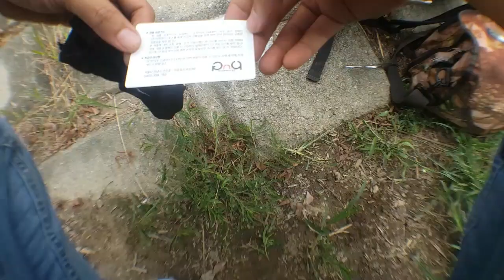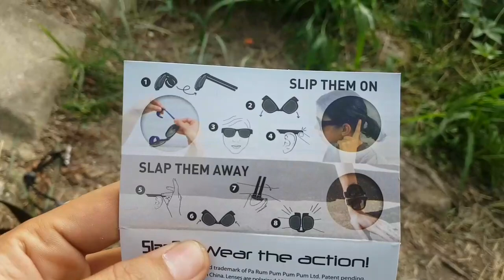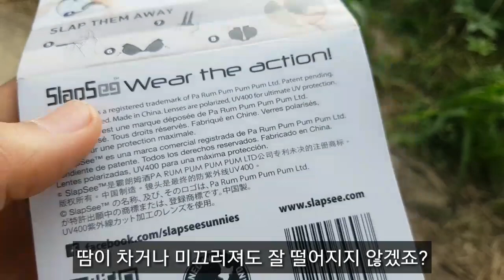이게 선글라스라고??신기한 접는 편광 선글라스!!낚시 할때 쓰기좋아용~|힘찬연어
신기한 접는 선글라스ㅋ
선택은 여러분의 몫ㅋㅋ